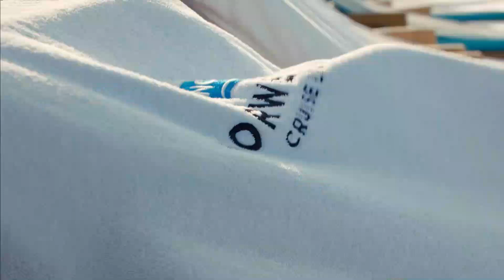COMMUNICATION SKILLS FOR JOBS | Shall I Start? Question From Family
Here are the Video COMMUNICATION SKILLS FOR JOBS & Never before on youtube.

In this video, I am asking to my Youtube family to start a new series on this Channel about to Enhance Some Communications Skills & Will share the Most Frequent Questions & Answers In this Series.

Comment me & Tell me What you think about Communication Skills For Jobs.

Must-Have Gadgets I Used For Online  Skype Interview:-

3.5mm Stereo Y-Splitter

My CallMe4 Account ID: CruiseWithAkshay@cm4